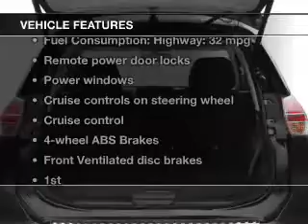2015 Nissan Rogue - Mesa AZ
Year: 2015
Make: Nissan
Model: Rogue
Trim: SV
Engine: 2.5 liter I-4
Transmission: CVT
Color: Silver
Mileage: 1
Address:
6354 E Test Drive